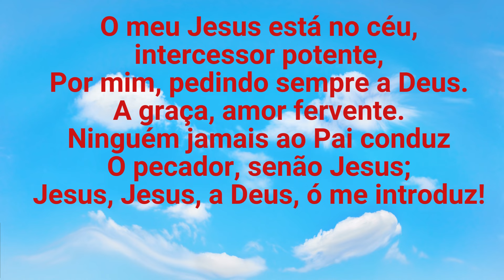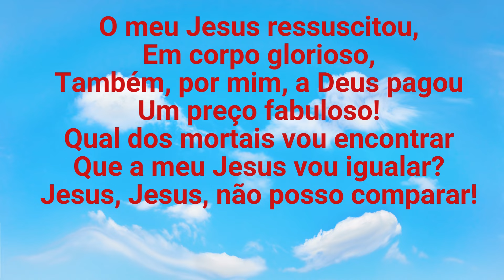Harpa Cristã - 191 - O Meu Jesus - Levi - com letra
Voz e violões: Levi de Oliveira
Gravação, mixagem e edição de vídeo: Levi de Oliveira

Letra:
O meu Jesus, por mim, morreu
Na cruz, com dor horrenda;
Ali em meu lugar sofreu,
Angustia mui tremenda!
Quem poderei no mundo achar.
Que a meu Jesus vá comparar?
Jesus. Jesus, somente vou amar!

O meu Jesus está no céu,
intercessor potente,
Por mim, pedindo sempre a Deus.
A graça, amor fervente.
Ninguém jamais ao Pai conduz
O pecador, senão Jesus;
Jesus, Jesus, a Deus, ó me introduz!

O meu Jesus ressuscitou,
Em corpo glorioso,
Também, por mim, a Deus pagou
Um preço fabuloso!
Qual dos mortais vou encontrar
Que a meu Jesus vou igualar?
Jesus, Jesus, não posso comparar!

Jesus do céu há de voltar,
Em majestade e glória,
Então Seus anjos irão cantar
O hino da vitória,
Jesus, enfim, vai suplantar
O Anticristo, e reinar.
Jesus, Jesus, ó vem me arrebatar!